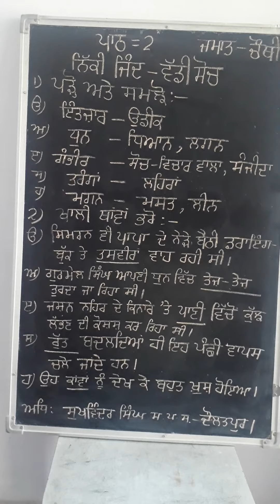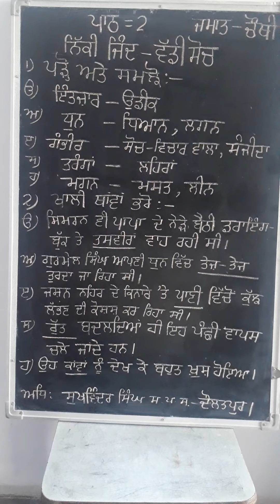ਨਿੱਕੀ ਜਿੰਦ ਵੱਡੀ ਸੋਚ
ਪੰਜਾਬੀ ਕਲਾਸ ਚੌਥੀ